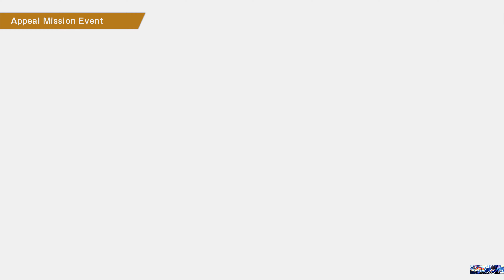Mark Owairan - All Rank Up & Appeal Mission & Full How to Obtain Guides | Captain Tsubasa RONC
[PS5 4K] Showcasing all rank up & appeal mission event cutscenes & full how to obtain moves/skills guides for Mark Owairan in Captain Tsubasa Rise of New Champions

Rank Up Event 0:00
Appeal Mission Event 10:02
How to Obtain Moves/Skills Guide 24:29

Featuring 4K/4K60FPS & HD (High Definition) gameplay/walkthrough, preview/highlight, game guide, cinematic cutscene, and game green screen (Free to use/download). All Choices Selection: (By choosing all the different choice option/selection separately, we will able see the different cutscenes/dialogues/reactions reveal by the character(s) in the game)

***NOTE*** New uploaded video might take awhile for it to be shown in 4K/4K60FPS

Playable on platforms:
- Playstation 5
- Playstation 4
- Nintendo Switch

- Watching our whole video until the end